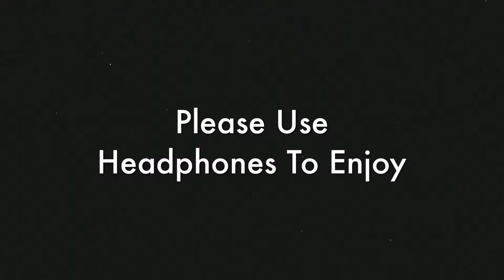(ASMR) Would You Rather (Sexual Edition)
Get to know your partner sexually with a fun game of “Would You Rather”. If you have any ideas to add to the list, feel free to submit them in the comments!

[Gears I Used To Shoot These Videos]

Lighting
Pixco Ring Light
Fositan LED Bi-color Dimmable Light Kit

(For Traveling)
Palumma LED Selfie Light
2x Supon LED Light Panels

Sound
Rode Wireless Go
QuanFun Lavalier Dual Microphone

Misc
AmazonBasics 7in Light Stand
Clip on Gooseneck Mirror
Samsonite Worldwide Converter/Adapter kit (For the ringlight's cord)

(For Traveling)
Tessan Power Strip Circle Outlet
Fotopro uFO Plus Tripod
2x Fotopro uFO 2

This VIDEO was EDITED with LumaFusion on iOS and Filmora on a PC.

In this video, Johann goes over a few would you rather sexual questions and encourages to play with your partner so you can get to know your partner sexually. If you want see what type of adult would you rather questions or just want to listen to some ASMR for some whisper tingles or some ASMR talk, then watch this video!